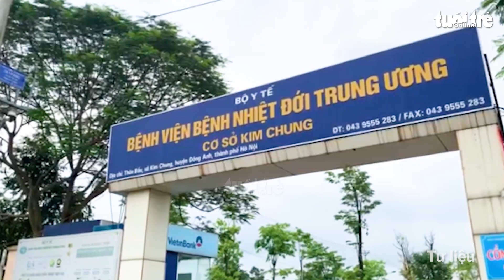Bắc Ninh thành 'điểm nóng' COVID-19 mới với 46 ca, chỉ sau Hà Nội, có xã 34 ca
Trong ngày 8-5, Bộ Y tế xác nhận ghi nhận thêm 93 ca bệnh COVID-19, trong đó 80 ca lây nhiễm trong cộng đồng.